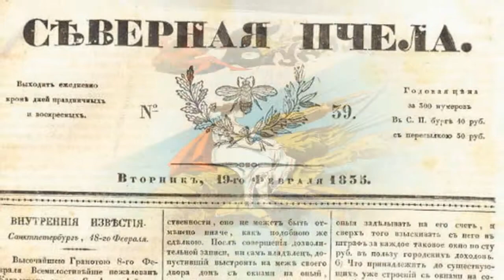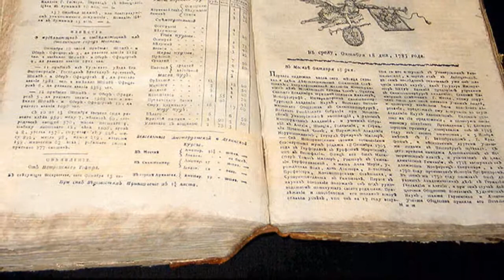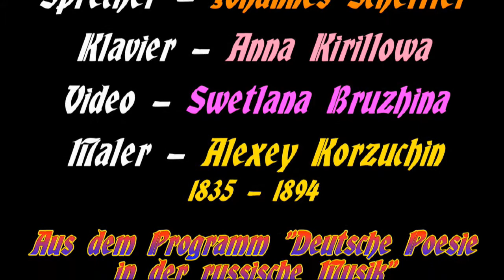Poet Nikolaj Simborsky 1849-1881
Alexander Gami stellt das Programm "Klub bis 40" und den Poet Nikolaj Simborsky mit dem Lied "Dem neuen Jahr" nach seinem Gedicht vom Komponist Alexander Gami vor. Sprecher - Johannes Scheffler. Gesang und Autor des Programms - Alexander Gami. Klavier - Anna Kirillova. Maler - Alexej Korzuchin. Video - Swetlana Bruzhina.
Александр ГамИ представляет поэта Николая Симборского 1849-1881 в рамках своей музыкальной программы на немецком языке "Клуб до 40" (русские рано ушедшие поэты и романсы на их стихи). Романс Александра ГамИ "Новому году" на стихи Николая Симборского исполняет А. ГамИ.  Текст читает Йоханнес Шеффлер. Партия ф-но - Анна Кириллова. Художник - Алексей Корзухин. Монтаж видео - Светлана Бружина.